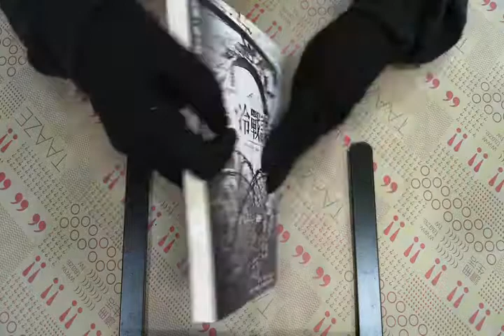TAAZE｜冷戰諜魂 二手書書況 9867475267